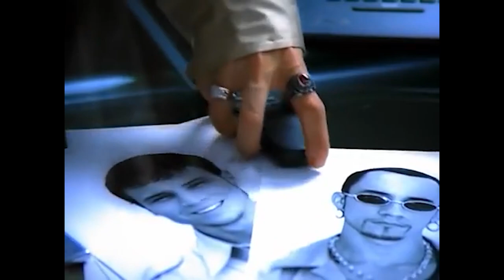Claudia Jordan's Boyfriend List - Dating History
Claudia Jordan is an American actress, television personality, reality television star, and a model, who most would probably best remember from her appearances in ‘The Real Housewives of Atlanta’. On the contrary, though, Jordan rose to fame during her early teens, back in the ‘90s when her modelling career reached the pinnacle of her success. As a model, Jordan earned the chance to appear in ‘Deal or No Deal’, as well as ‘The Price Is Right’, later competing on the celebrity version of ‘The Apprentice’.

We'll try to answer to questions below in this video:
Who is Claudia Jordan dating now?
How old is Claudia Jordan?
How tall is Claudia Jordan?
How much is Claudia Jordan worth?
Where does Claudia Jordan live?
Who is Claudia Jordan husband today?